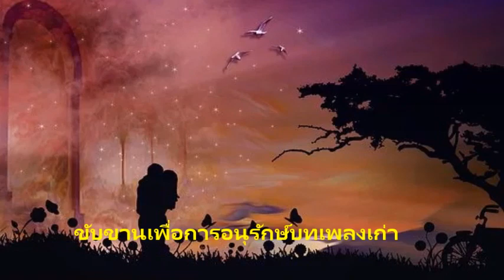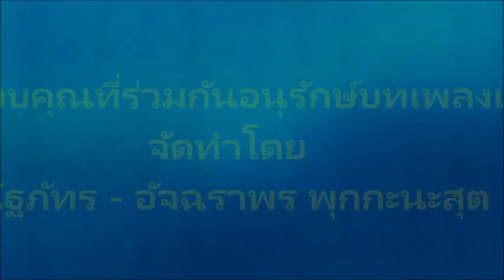ฉันเป็นของเธอ ขับร้องโดยณัฐภัทร - อัจฉราพร พุกกะนะสุต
คำร้อง/ทำนอง สุนทราภรณ์
ขับขานเพื่อการอนุรักษ์บทเพลงเก่า